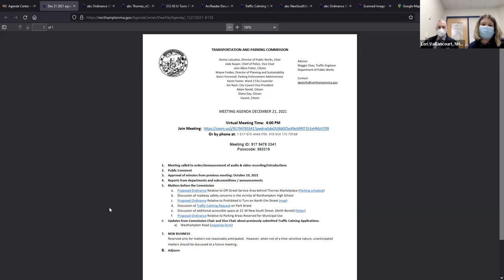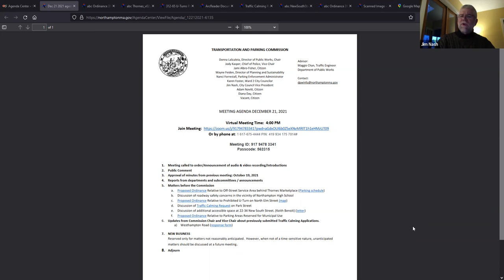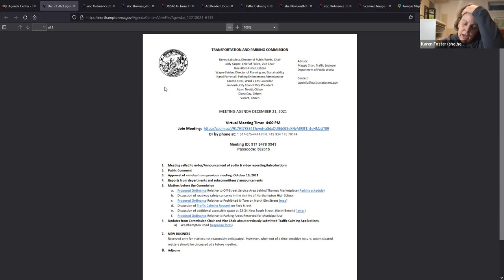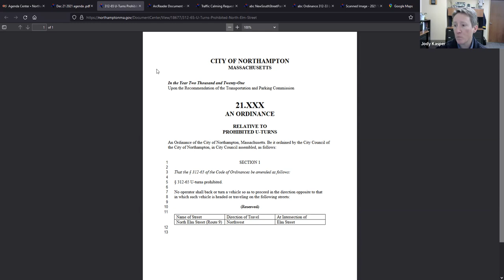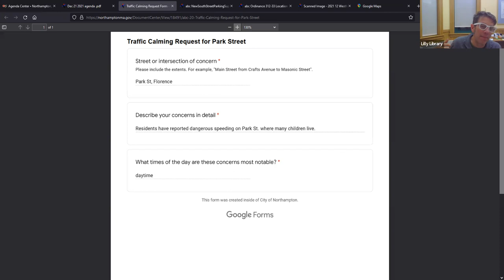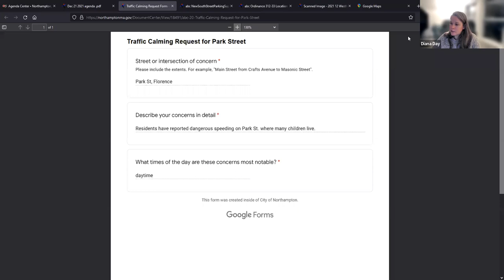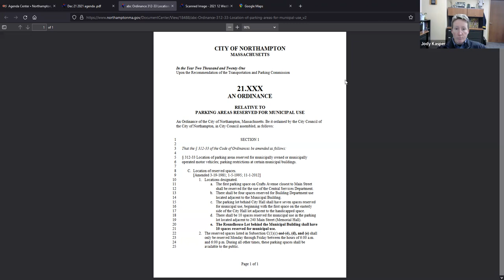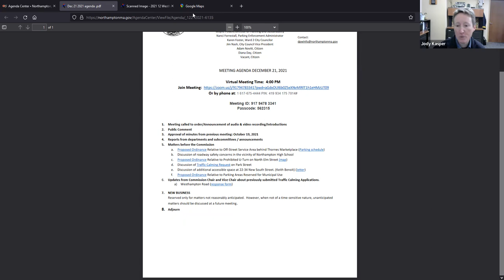Transportation and Parking Commission Meeting, 12/21/21